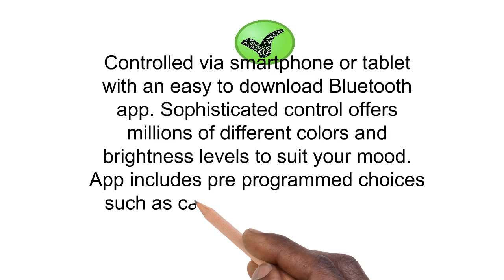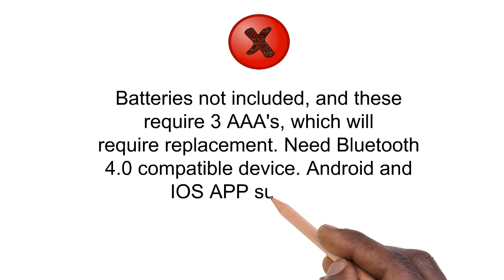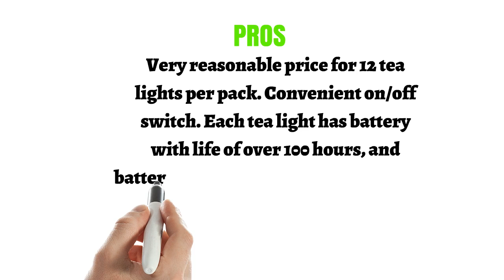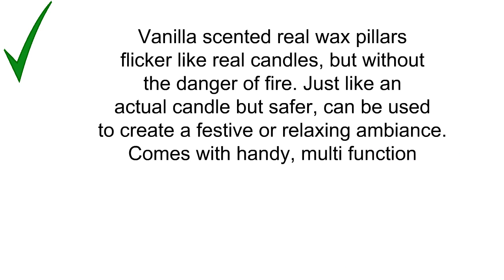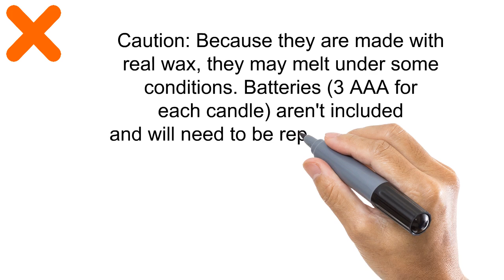Best Led Candles Reviews 2019 - Led Candles To Purchase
3. Magic Light Bluetooth Smart Light Bulb - Dimmable Multicolored Disco Light - Wake Up LED Lights & Sleeping Night Light - Smartphone Controlled Xmas Seasonal Celebration Lighting
2. Homemory Realistic and Bright Flickering Bulb Battery Operated Flameless LED Tea Light for Seasonal & Festival Celebration, Pack of 12, Electric Fake Candle in Warm White and Wave Open
1. LED Lytes Flickering Flameless Candles - Battery Operated Candles Vanilla Scented Set of 3 Round Ivory Wax Flickering Multi Colored Flame, auto-Off Timer Remote Control Weddings Gifts